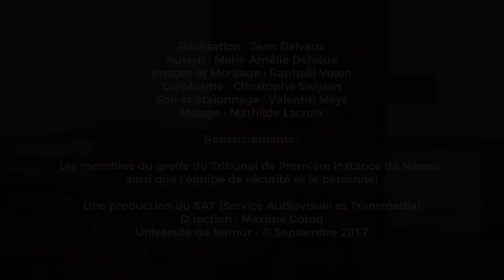3. Le Tribunal de l'Entreprise et ses compétences (anciennement Tribunal du Comerce)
Pour éclairer ses étudiants, ainsi que tout public intéressé, dans le labyrinthe judiciaire, la Faculté de droit de l’Université de Namur a fait réaliser par le service audiovisuel de l’Université, une série de huit courtes vidéos présentant les compétences des juridictions civiles (le volet pénal étant mis de côté).

Chaque juge explique quelles sont ses différentes compétences dans des domaines aussi variés que la famille, le travail, le commerce, la fiscalité, …